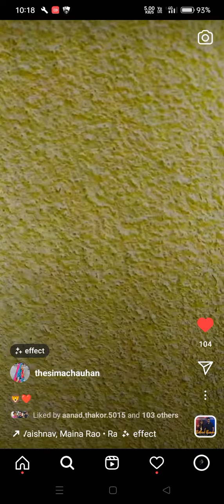3 November 2022